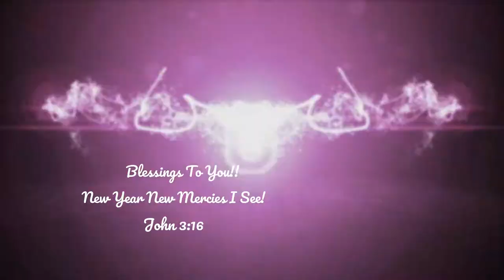Issa Grocery Haul and HONEY DO HAUL! Feeding my Large Family!